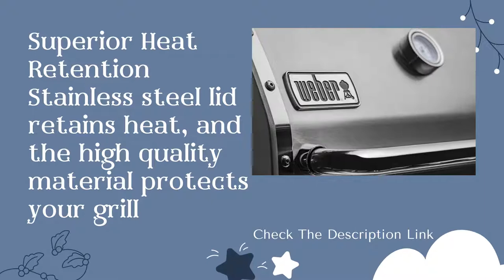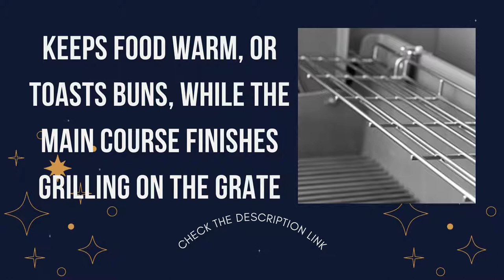Weber 66006001 Genesis II S 335 3 Burner Natural Gas Grill Review | Best Gas Grill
Product description
Color:Stainless Steel  |  Style:Natural Gas
A sear station, world class grilling engine, & side burner to simmer barbecue sauce is your recipe for a perfectly grilled meal. The Genesis II e-335 is equipped with the power & features you need for amazing food - all backed by a 10 year warranty. The GS4 high performance grilling system sets the standard in the world of gas grilling and lands Weber in a class of its own. This powerful grilling system is based on over 65 years of grilling experience, culinary expertise, & most importantly, the wants & needs of the people who matter most – our grilling community. Each component of GS4 was uniquely designed for ease-of-use & to provide an unequaled satisfaction to your backyard grilling experience.